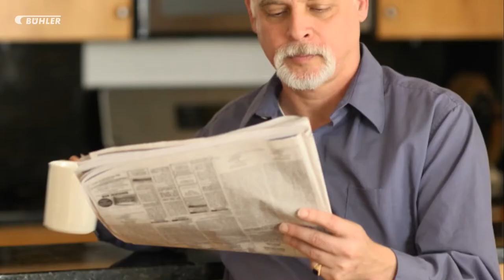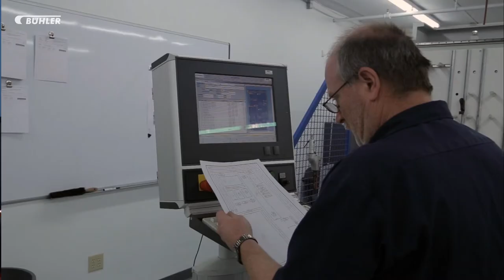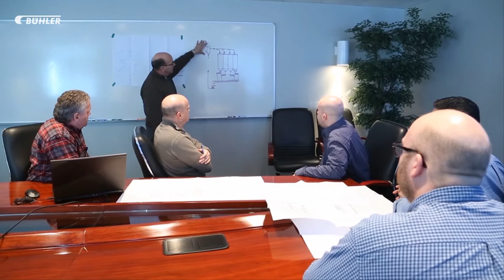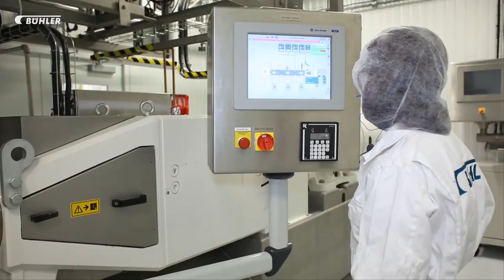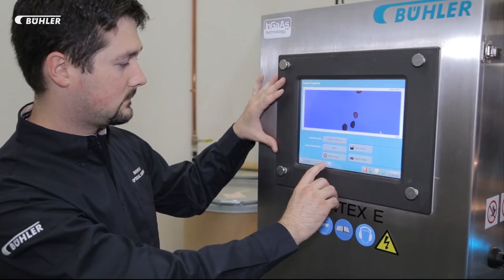Bühler Group - Vision of Bühler North America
The world is continually changing, creating significant challenges for the future of people everywhere. With over 11,000 employees in more than 140 countries, Buhler is taking a proactive approach to solving these challenges. For Bühler employees throughout North America and the world, our commitment to the customer through collaboration, responsiveness, innovation, prevention, energy efficiency, quality, and leadership is the foundation for a brighter future for all of us.